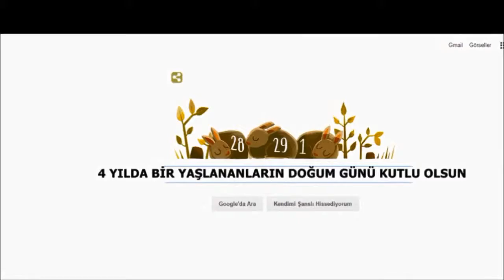Beste Köprülüoğlu ♫ Vurgun [29 Şubatta Doğanlar İçin]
...Necla Özdemir...